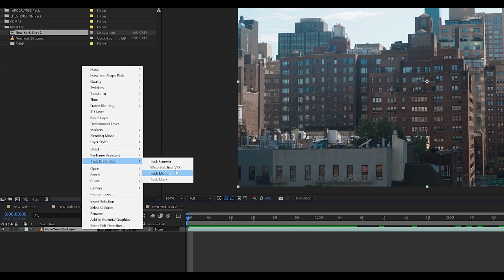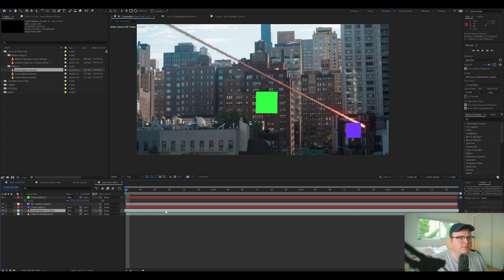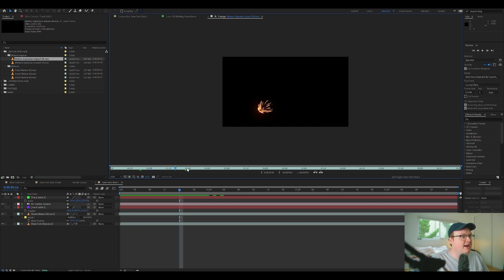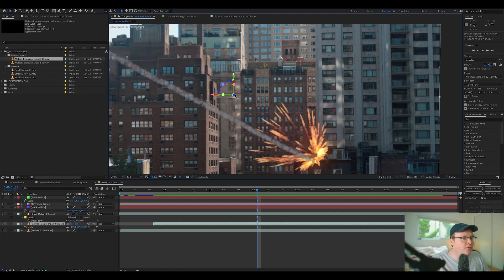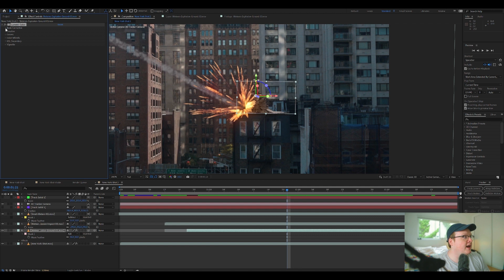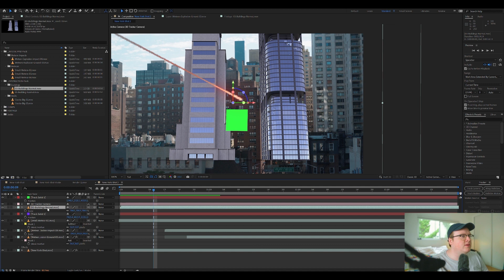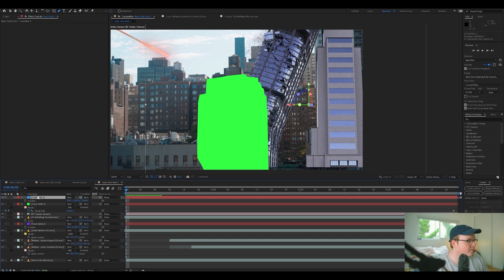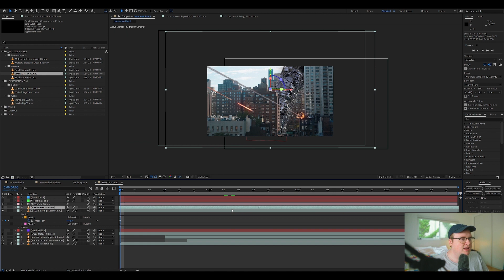How to 3D Track in After Effects! (Tutorial)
In this tutorial, we will create an epic city destruction scene in After Effects using the 3D Camera Tracker tool, and some meteor assets from our APOCALYPSE Pack.

0:00 – Intro
0:25 – 3D Camera Tracking
1:45 – Adding a Meteor
5:45 – Compositing the Explosion
10:02 – Adding A Falling Building
12:30 – Rotoscoping the Building
15:39 - Outro